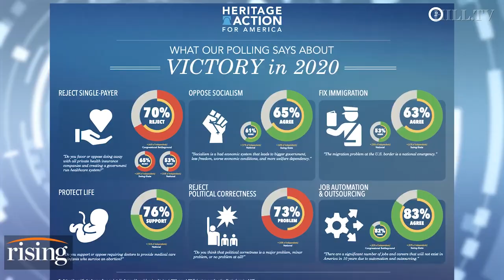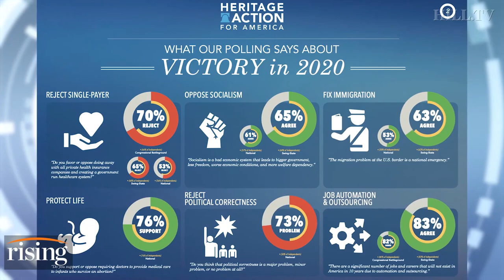Heritage Action President explains the Republican party's push to become more working class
Heritage Action for America Executive Director Tim Chapman explains what Republican's road map to victory should be in 2020.